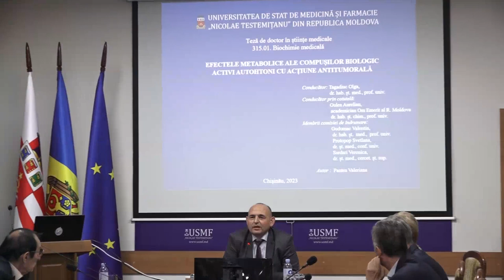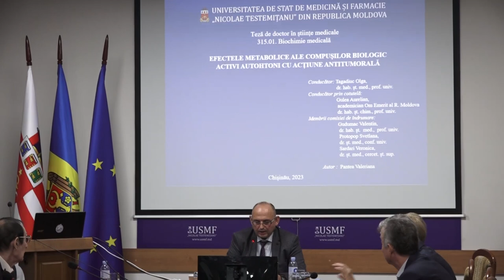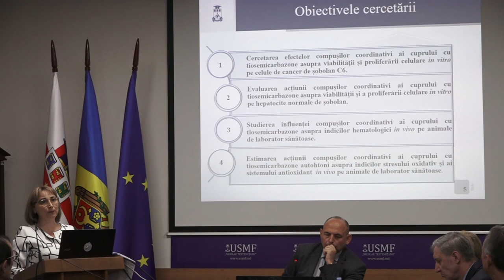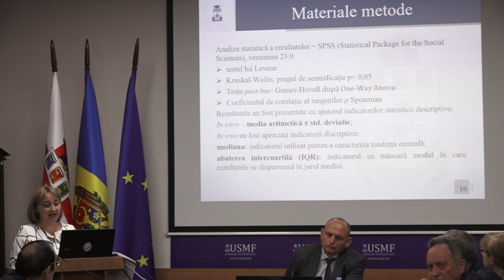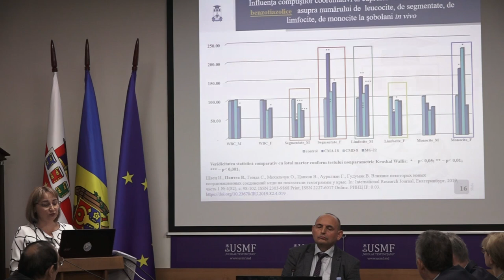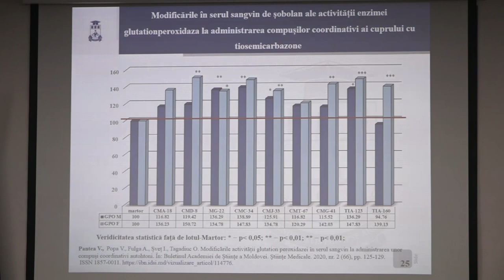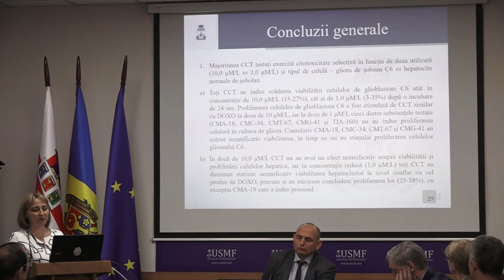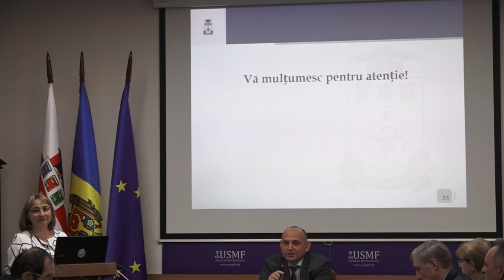15.11.2023, 14:00 | Susţinerea Tezei de Doctor în Știinţe medicale - PANTEA Valeriana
Susţinerea tezei de doctor cu tema:
"Disparitățile socio-demografice și regionale ale mortalității în Republica Moldova" va avea loc la 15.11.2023, ora 14:00 , în şedinţa Comisiei de susținere publică a tezei de doctorat, din cadrul USMF „Nicolae Testemiţanu” (bd. Ştefan cel Mare și Sfânt, 165, biroul 204), aprobată prin decizia Consiliului Științific al Consorțiului (proces verbal nr. 21, din 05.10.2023).

Teza a fost elaborată la Laboratorul de biochimie al Universității de Stat de Medicină și Farmacie „Nicolae Testemițanu” a Consorțiului fondator al Școlii doctorale în domeniul Științe medicale

Conducător științific:
Tagadiuc Olga, dr. hab. șt. med., prof. univ.

Conducător prin cotutelă:
Gulea Aurelian, academician, Om Emerit al R. Moldova dr. hab. șt. chim., prof. univ.

Membrii comisiei de îndrumare:
Gudumac Valentin, dr. hab. șt. med., prof. univ.
Protopop Svetlana, dr. șt. med., conf. univ.
Sardari Veronica, dr. șt. med., cercet. șt. sup.
Susţinerea va avea loc

Componenţa Comisiei de susţinere publică a tezei de doctorat:

Președinte:
Cobeț Valeriu, dr. hab. șt. med., prof. univ.

Membrii:
Gulea Aurelian, dr. hab. șt. chim., prof. univ.
Todiraș Mihail, dr. hab., șt. med., conf. cercet.

Referenți oficiali:
Macari Vasile, dr. hab. șt. biolog., conf. univ.
Caragia Svetlana, dr. șt. biolog.